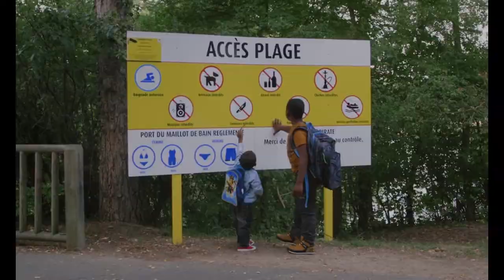L'île au trésor de Guillaume Brac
Attention ! Nouvelle plateforme pour regarder le film en VOD, rendez-vous

Un été sur une île de loisirs en région parisienne. Terrain d’aventures, de drague et de transgression pour les uns, lieu de refuge et d’évasion pour les autres. De sa plage payante à ses recoins cachés, l’exploration d’un royaume de l’enfance, en résonance avec les tumultes du monde.

Les Cahiers du cinéma  : "Sous son air espiègle, L’Île au trésor se révèle être un film ambitieux, d’une beauté remarquable : un éclat solaire qui rend joyeux, désirant, et d’autant plus sensible à une réalité sociale qu’elle prend forme à travers la singularité magique des vivants."

Bande à part : "C’est lorsque Guillaume Brac capte avec la tendresse du réel des moments de séduction que son film est le plus réussi."

La Croix : "Après avoir fait de la base de loisirs de Cergy-Pontoise l’un des décors de son prochain film, Contes de juillet, Guillaume Brac est revenu tourner un documentaire passionnant et joyeux sur un lieu où, le temps d’un été, les frontières sont abolies."

Les Inrockuptibles  : "A la manière d’un Wiseman, Brac revient régulièrement, et malicieusement, au point de vue de l’institution, à ce directeur et son bras droit qui cherchent à réguler l’espace, à y poser caméras et clôtures, à lui imposer une loi inique (et mercantile) au nom de la sacro-sainte sécurité… Le film de plage, hédoniste et drôle, se double ainsi d’une puissante fable politique."